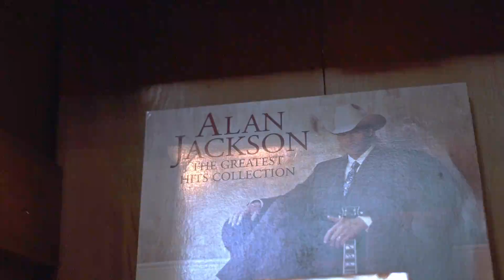7F Lodge & Events - The Barn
Step into a secluded Western barn made from turn of the century barn wood. This cabin is complete with a two-person, heart-shaped Jacuzzi tub inset behind burlap drapes and just steps away from a comfy, queen-sized bed. The headboard is an actual aluminum pasture gate. Venture out onto the back porch and enjoy the sounds of the great outdoors on porch rockers. Or, enjoy your very own private, oversized shower stall for two, secluded on the porch as well. Then select a Western novel from our book collection and relax on the ranch chairs — or make your own cowboy adventure of romance and relaxation.